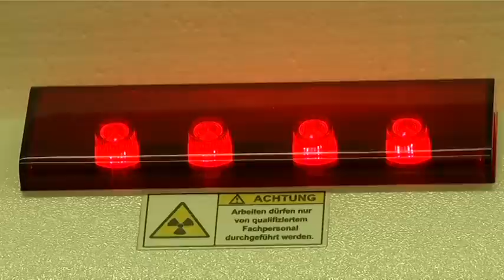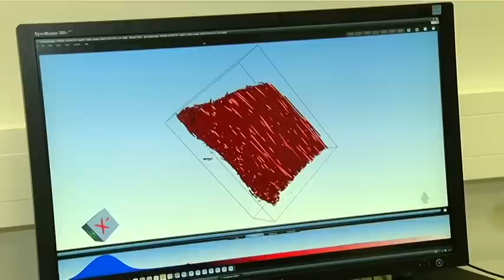Mit dem industriellen Computertomographen bis ins kleinste Detail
Die beiden Welser Computertomographen bieten einen Blick ins Innere von Werkstoffen. So können Bauteile dreidimensional vermessen werden, Strukturen erfasst, versteckte Fehler wie etwa Lunker, Risse oder Verunreinigungen detektiert oder Veränderungen während eines Prozesses beobachtet werden. Der große Vorteil dabei: Der Werkstoff muss -- im Gegensatz zu anderen Methoden - dazu nicht zerstört werden.

„Um die Methode CT gezielt anwenden zu können, ist es wichtig, die Möglichkeiten und Grenzen von einem möglichst großen Materialspektrum zu kennen. Daher testen wir die Anwendungsgrenzen unseres sub-µCT-Systems aus. Örtliche Auflösungen von bis zu 0,5 µm sind in unserem Computertomographen möglich", erklärt der 27jährige Bernhard Plank. Er sicherte sich mit seiner Arbeit den Sonderpreis „Forschungsassistent des Jahres".

Dieses erforschte Wissen setzen die Welser Wissenschaftler für die Werkstoffcharakterisierung ein. Konkrete Aufgabenstellungen kommen z. B. von Borealis, TCKT, FACC oder von der Lenzing AG.